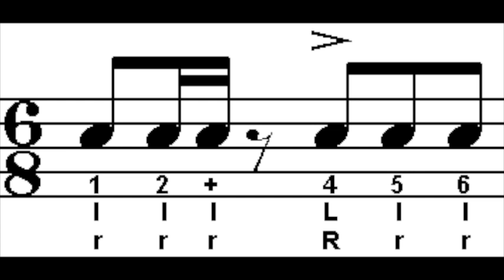Cheese Ta Chu Da Left Medium